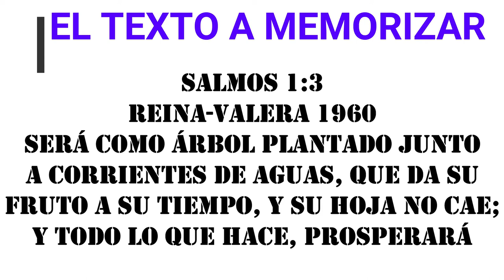EL RETO BÍBLICO AT #46 SALMOS 01 - 22 CON EL PASTOR CARLOS ALBERTO DIAZ